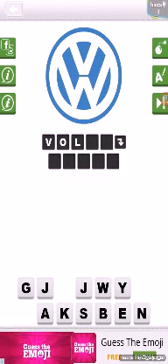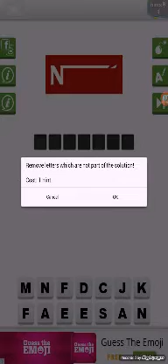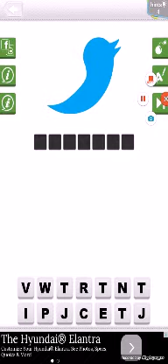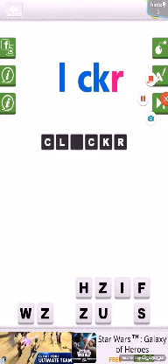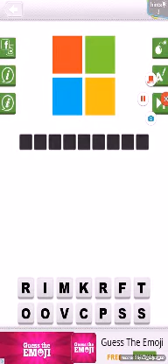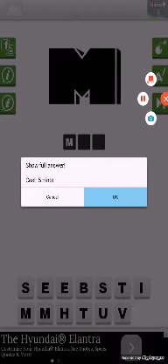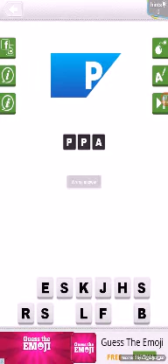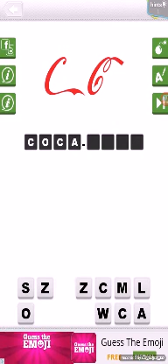I DID GREAT! •____• TOTALLY! | Logo Quiz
This way more difficult than I suspected.  Remember to like the video and to leave a friendly comment.  Enjoy! :)